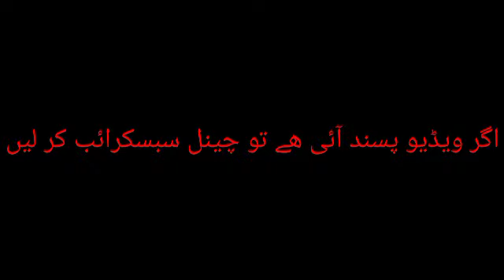Allama Ahmad Saeed Khan Multani| Khutba| Syed Attaullah shah bukhari| Allama Kaleem Ullah Official